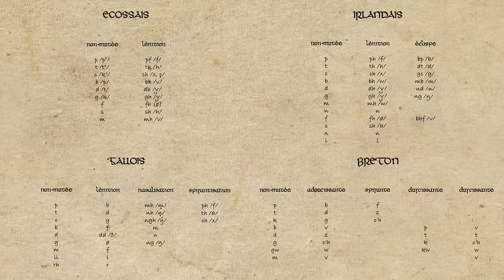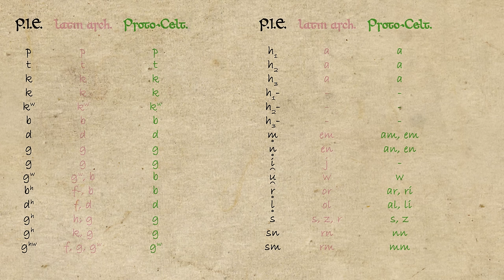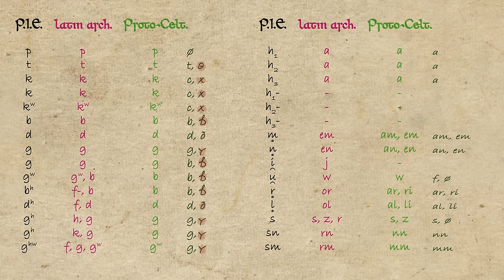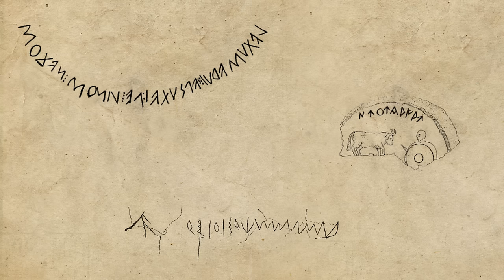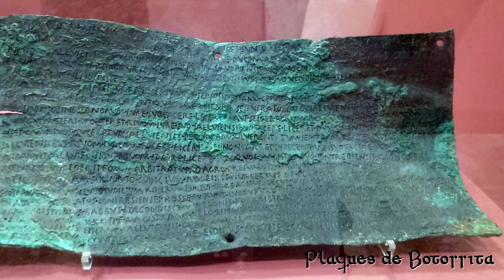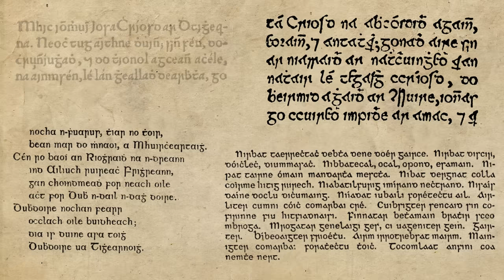Les langues celtiques - DRDL#4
Aujourd'hui, on parle des langues celtiques ! Leur histoire, leurs particularités, leurs singularités.

Et si ça t'a plu, tu peux toujours donner un pourboire

Sources & Lectures conseillées (papier) :
- Johan Corthals : _Indogermanistik : Kleiner Begleiter für das Grundstudium_ (2014).
-  Robert S.P. Beekes : _Comparative Indo-European Linguistics_ (2011)
- David W. Anthony : _The Horse, The Wheel and Language: How Bronze-Age Riders from the Eurasian Steppes Shaped the Modern World_ (2007).
- Hervé Abalain : _Histoire de la langue bretonne_ (1999)